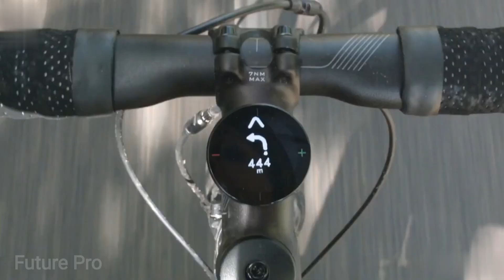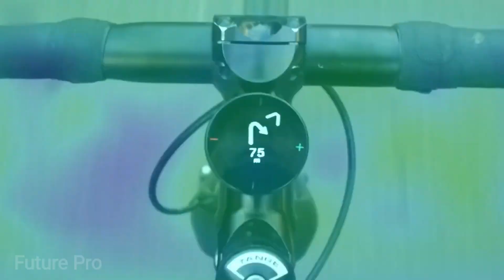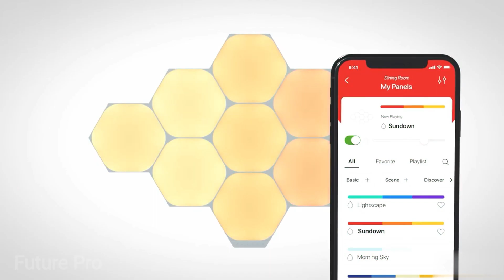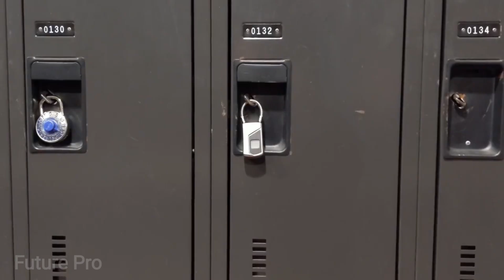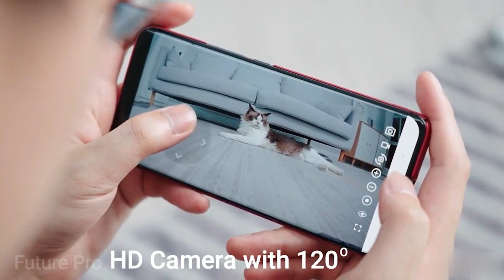5 Cool Gadgets You Can Buy on Amazon | Gadgets Under Rs,199 Rs,299..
5 Cool Gadgets You Can Buy on Amazon | Gadgets Under Rs,199 Rs,299.